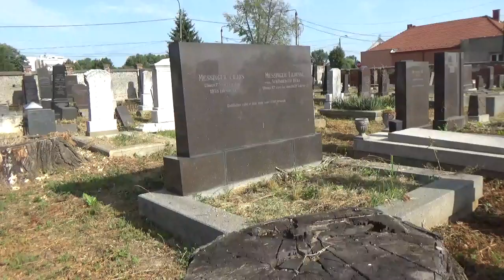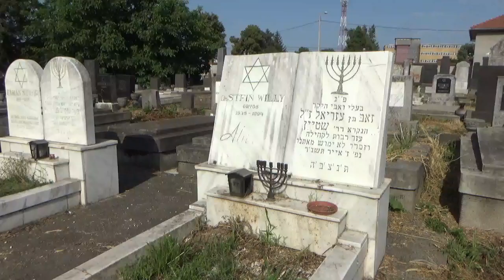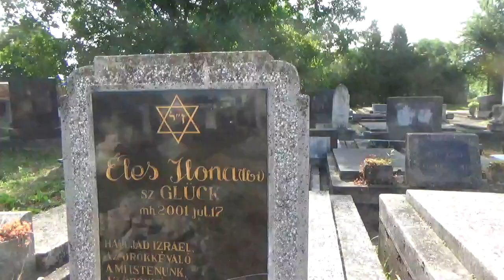CEMENTERIO JUDIO PEQUEÑO SATU MARE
For the  rst time the Jewish presence is con rmed in Satmar in 1712, having origins in Galitia and Moravia. Some historians consider that there were Jews in Satu Mare from the XIVth century. The count Károlyi Sándor established in 1724 a few families of Jews in Carei and Ardud. More Jews from neighboring counties Maramures, Szabolcs,Ugocea and Galitia established in Satu Mare’s provinces.
Therefore in 1786 there were already 1,796 Jews in Carei and 2,573 in the whole county. Their number increased constantly as follows:
1,305 in 1825 16,841 in 1870 29,468 in 1910.